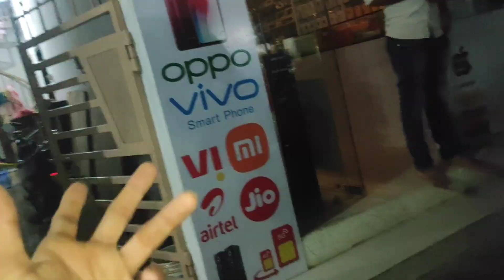Aaj to khushkhabri Mil Gayi 🥰😍💯 Baby boy or Baby girl?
About video-

Hello friends 🔥
[Predil (Dilip Patel Vlogs)]
My Name is 👑 Dilip N Patel 👑
[Daily vlog time 9 am every day 🤗]

( Mummy Papa ka Youtube Channel)
Bhopa Bhopan Comedy :-